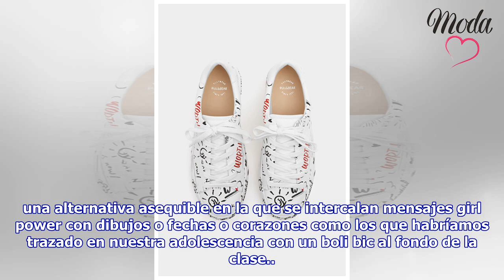Las más guays del instituto llevaban las zapas así y ahora es tendencia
Seguramente más de una escribiría el nombre de su amor adolescente en su ropa interior después de ver Las vírgenes suicidas (1993) pero lo normal era llevar un póster en la carpeta y, a lo sumo, sus i...